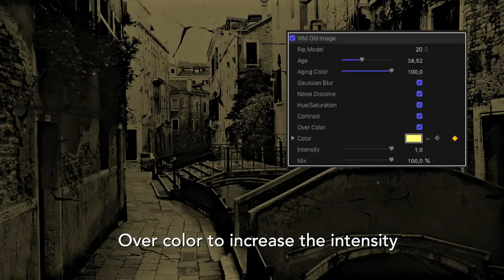WM Old Image - Free effect for Final Cut Pro X